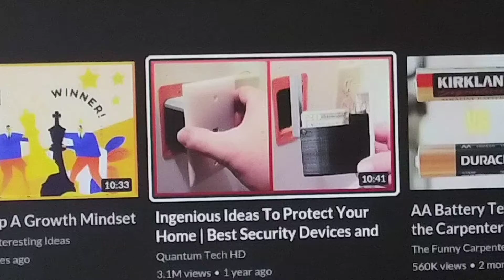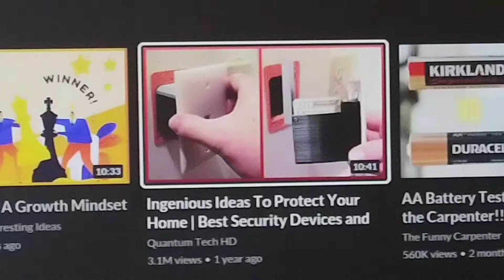never hide things in the house unless you want to lose it